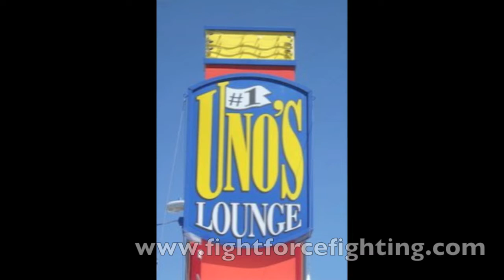Matt Halverson vs. Wes Raiha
Fightforce MMA Butte Brawl 4-1-11